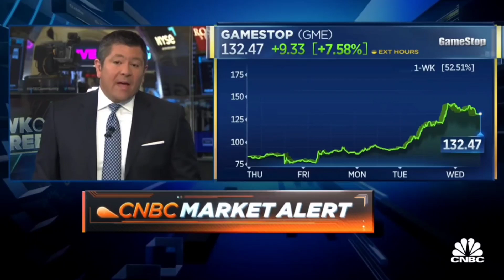AMC & GME 🔥 🚀 Jim Cramer Is Going After The Apes!!!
Is It Over For AMC & GME?

OMG! Did Ken Griffin really think he could get away with these BRIBES?

AMC and GME Will Moon! Unfortunately, this will come at a steep cost to hedgefunds, especially Ken Griffin's Citadel! In this video, we expose more of the trading misconduct which can be attributed to Citadel, but more importantly, we expose the actions of Ken Griffin which violate federal law!

AMC & GME: The Apes have 1 more task that they need to complete ASAP in order to prevent Ken Griffin, Citadel, and other hedgefunds from stalling the inevitable MOASS that all AMC stock and GME shareholders have been waiting for!

Ken Griffin is tied to many influential people in Washington. He is tied to SEC and DTCC. It turns out that Janet Yellen is on his payroll along with ex fed chair Ben Bernanke. In this video Elizabeth Warren tears Janet Yellen a new one.

1.) Firstrade

3.) Robinhood

Not Supported!

4.) M1 Finance

5.) Iconsumer

6.) MooMoo

7.) BlockFi

8.) Sofi